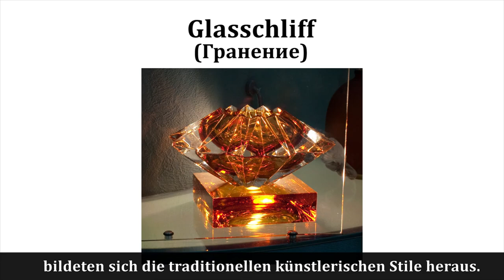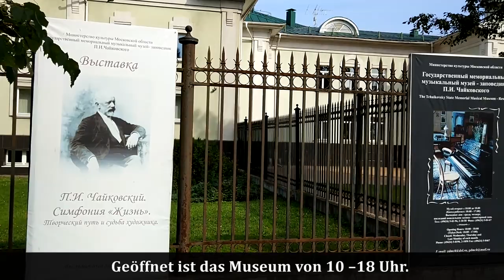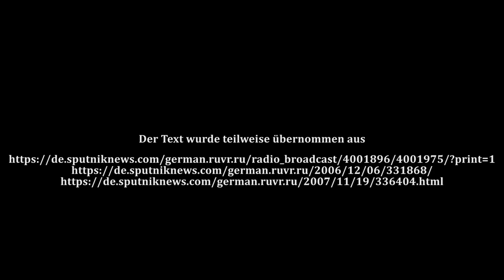Russland entdecken: Stadt Klin - Deutsch B1, B2, C1, C2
Klin befindet sich 90 km nordwestlich von Moskau entfernt
In Klin befindet sich der älteste Betrieb Russlands zur Herstellung von Baumschmuck aus Glas. Er heißt „Jolotschka“ – also „Kleine Tanne“.
Die Stadt Klin verbindet man in erster Linie mit  dem  Namen des berühmten russischen Komponisten Pyotr Ilyich Tschaikowki. Die Tschaikowki-Gedenkstätte in Klin gilt als eine Art Mekka der Musiker.